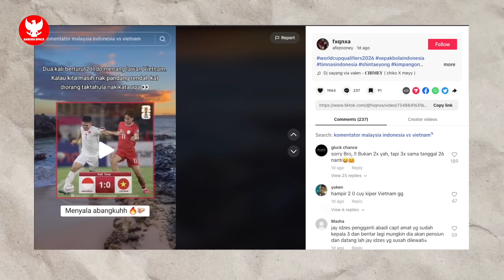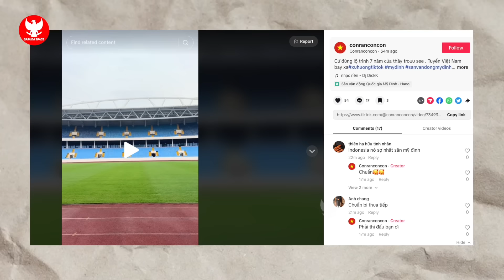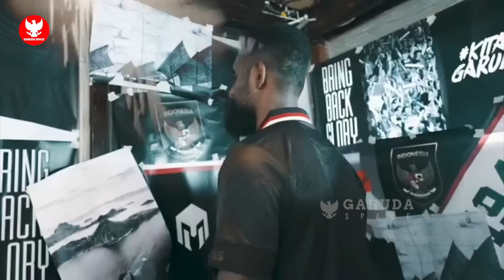25 PEMAIN TEMPUR DI VIETNAM! Kevin Diks BERMINAT~Alasan Malaysia PUJI Timnas~Indra Sjafri KECEWA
BERITA BOLA TERBARU DAN TERUPDATE DARI GARUDA SPACE - Berita Bola Hari Sabu, 23 Maret 2024 : 25 PEMAIN TEMPUR DI VIETNAM! Kevin Diks BERMINAT~Alasan Malaysia PUJI Timnas~Indra Sjafri KECEWA